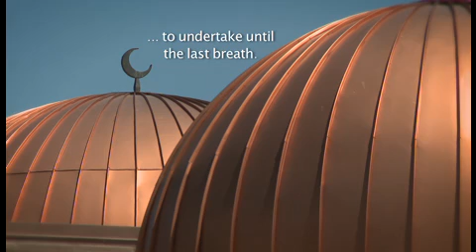Meet Tucson's Muslim Diaspora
Tucson, like many cities around the U.S., is home to a growing community of Muslims. The Islamic Center of Tucson is the main mosque in the city, and regularly attracts up to 700 people. Space during Friday Prayer is often at a premium, and people spill out of the main room into the entryway.